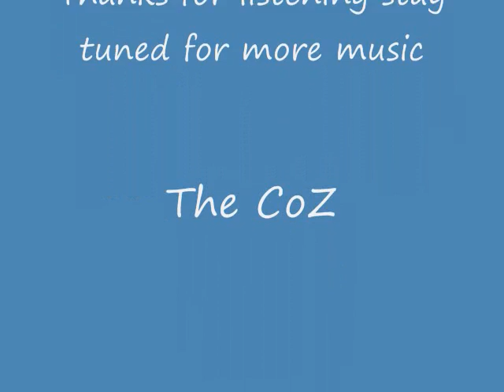Bus Ryda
Anybody ever get fed up waiting on the bus. Well we did. We'll tell ya about it. The CoZ brings you "Bus Ryda".